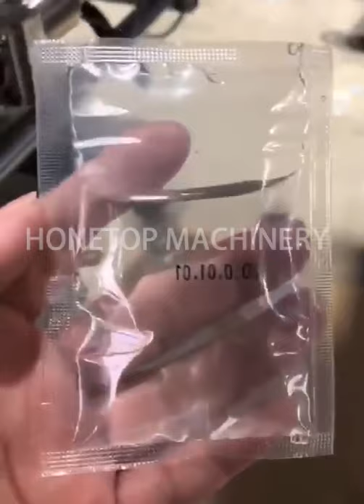Mayonnaise/Ketchup/Olive oil /Chili paste /Soy Sauce/Water/Cream/Oil/Honety packing machine HTL-400Y